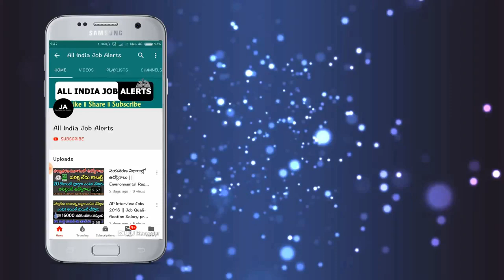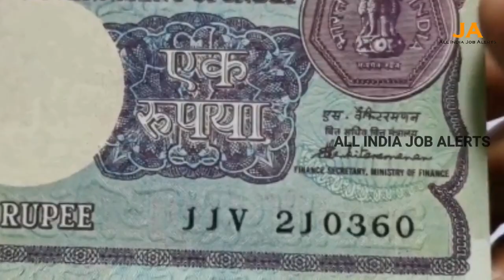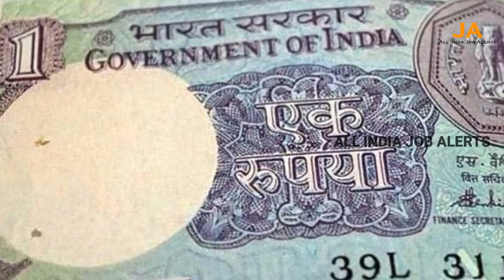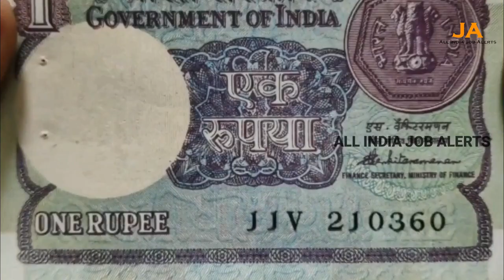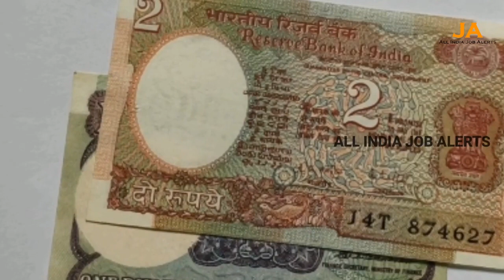అబ్బాయిలు ఈ ఒక్క నోటు మీ దగ్గర ఉంటే చాలు..మీ ఖాతాలోకి 7,50,000 నేరుగా వస్తాయి Old 1 Rupee Note Value